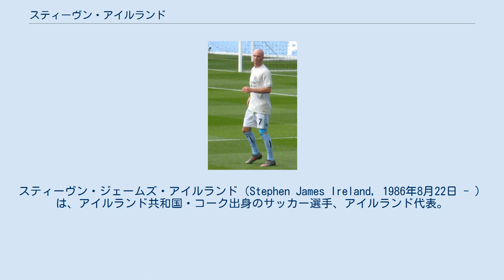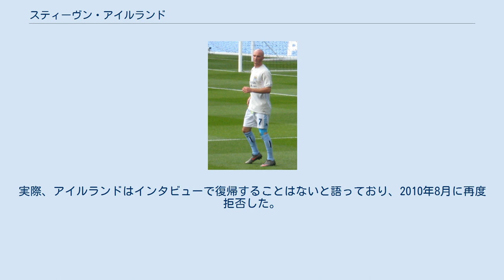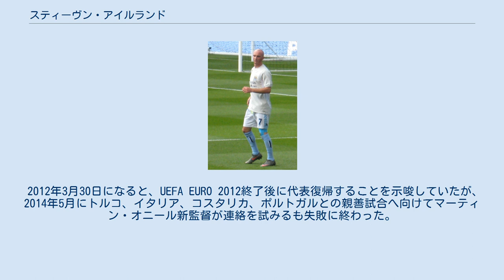スティーヴン・アイルランド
スティーヴン・ジェームズ・アイルランド（Stephen James Ireland, 1986年8月22日 - ）は、アイルランド共和国・コーク出身のサッカー選手、アイルランド代表。
ポジションは攻撃的ミッドフィルダー。
 コーブ・ランブラーズFCでキャリアを開始し、2001年にマンチェスター・シティFCに入団する。
2005年9月にプロデビューしてからすぐさま地位を確立すると、そのパフォーマンスでアイルランド代表への扉が開けたが、スティーヴ・ストーントン監督によって突然の終わりを迎えた。
2010年9月にジェームズ・ミルナーとのトレードでアストン・ヴィラFCに加入するも精彩を欠いており、期限付き移籍をしたニューカッスル・ユナイテッドFCでも2試合の出場だった。
2011-12シーズンになると、ファンによるシーズン最優秀選手に選出されているが、ポール・ランバート監督就任に伴って構想外となり、2014年1月に完全移籍をする前の2013年9月に期限付き移籍でストーク・シティFCへ参加した。
 初期 少年時代のヒーローがエリック・カントナであり、フォワードを務めていたアイルランドは、父親のマイケルが過去に所属していたコーブ・ランブラーズFCの下部組織でキャリアを開始し、幾つかのクラブでの入団テストを受けた末、2001年8月に15歳でマンチェスター・シティFCの下部組織に入団した。
 マンチェスター・シティ シティの下部組織でマイケル・ジョンソン、マイカ・リチャーズ、ダニエル・スタリッジらと共に育成され、2005年に18歳でトップチームへの昇格を果たすと、シーズン前の親善試合で数試合プレーし、9月18日のボルトン・ワンダラーズFC戦（0-1）で81分から初出場を飾りシュートを放った。
その後、21日のドンカスター・ローヴァーズFC戦で公式戦初先発し、プレミアリーグ初先発となった10月2日のエヴァートンFC戦では同試合の最優秀選手に選出され、以後6試合で先発した結果として契約を2009年まで延長することに成功した。
デビューシーズンながらも最終的に公式戦で先発16試合、途中出場12試合（リーグ戦のみ先発13試合、途中出場11試合）でプレーし、全体の約半分に出場した。
 2006年12月26日に敵地ブラモール・レーン（en）でのシェフィールド・ユナイテッドFC戦（1-0）で20ヤードの距離から左足のボレーシュートによってプレミアリーグ初得点にして決勝点を挙げる。
シティでの2得点目は、2007年1月17日に2万5000人の観客が集まったシティ・オブ・マンチェスター・スタジアムで行われたFAカップ3回戦のシェフィールド・ウェンズデイFC戦（2-1）であり、ジョーイ・バートンのペナルティーエリアへの侵入からパスを貰って先制点を挙げている。
 マンチェスター・シティFCでのアイルランド 2月18日にFAカップ5回戦の敵地でのプレストン・ノース・エンドFC戦（3-1）でペナルティーエリア外からボレーシュートを決めた。
 2007-08シーズンは、9月20日に契約を2012年6月まで延長する等、シティで順調に進んでおり、11月5日のサンダーランドAFC戦（1-0）ではボレーシュートによる決勝点を挙げた。
しかし、ゴールパフォーマンスの際にズボンを下げてスーパーマンのロゴが入ったパンツを見せたことが物議を醸し、イングランドサッカー協会から警告された。
11月24日のレディングFC戦で試合終了間際の決勝点を挙げ、同シーズンの本拠地での勝率10割を維持することに一役買った。
それから2週間後のトッテナム・ホットスパーFC戦（1-2）では、試合残り10分に李榮杓へ両足の危険なタックルを行ったことでレッドカードによる退場処分となり、それが敗戦に繋がったが、2008年3月16日の本拠地でのトッテナム戦（2-1）では同点を挙げて勝利に貢献している。
4月26日のフラムFC戦では、ペナルティーエリア外の左側からケーシー・ケラーの頭上を越す湾曲したシュートを放って右上隅に決め、リーグ通算4得点でシーズンを終了した。
 2008-09シーズンは開幕戦こそ途中出場だったが、次のウェストハム・ユナイテッドFC戦（3-...